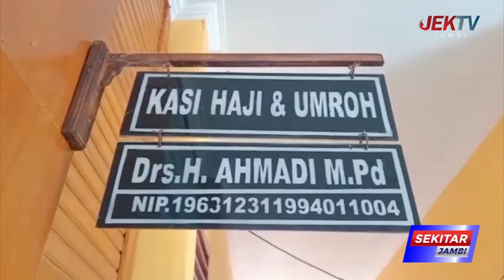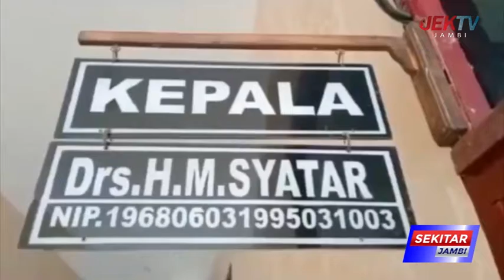115 CJH SAROLANGUN AKAN DIBERANGKATKAN TAHUN INI